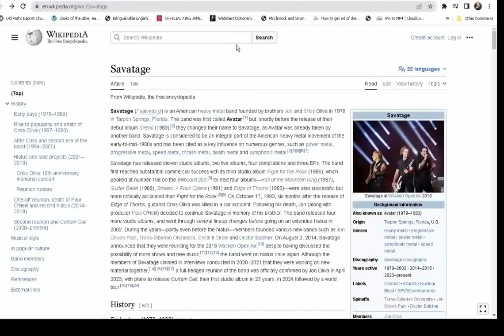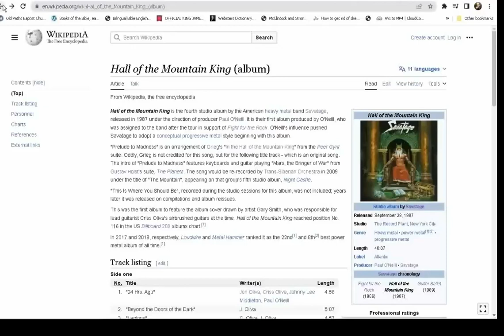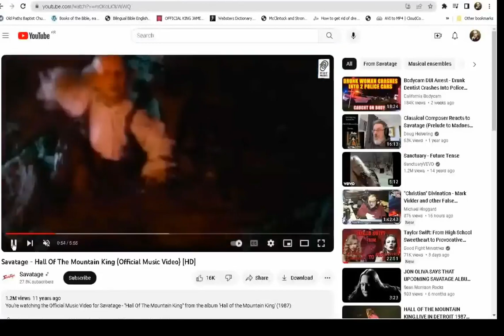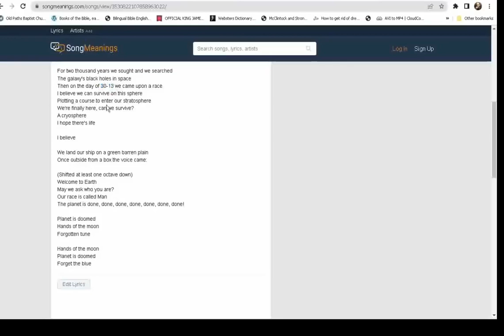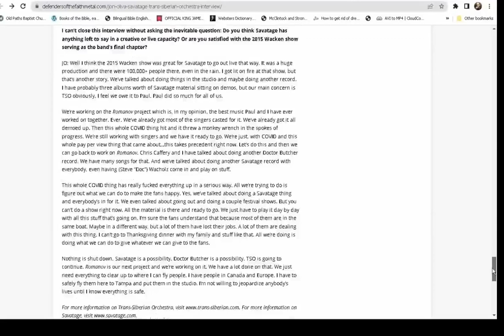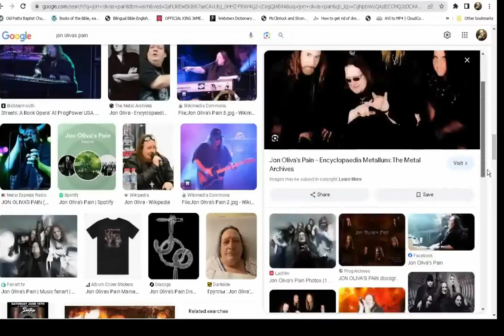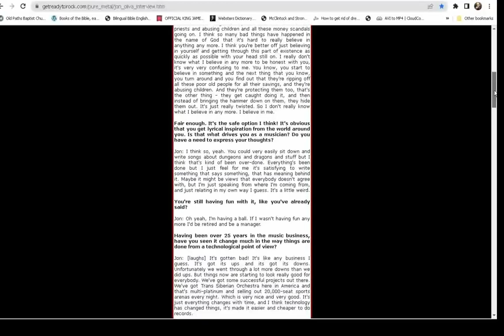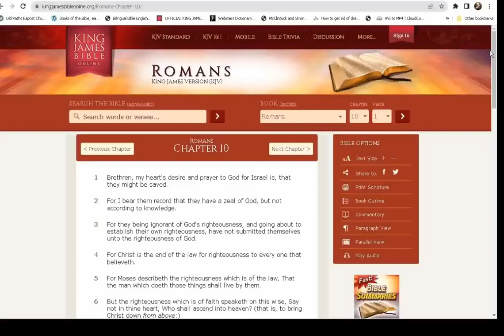SAVATAGE- SATANIC DECEIVING Devils (SATANISM and Blasphemy in Lyrics and album covers) EXPOSED! PT.1